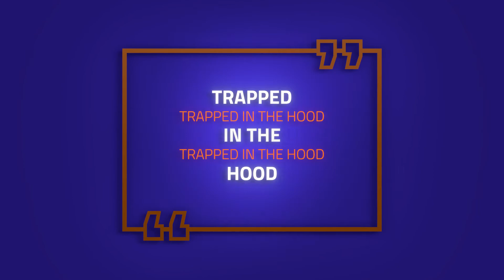Trapped in the Hood, Episode 6, with Nate in Cincinnati. Those are his pearls of great price!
This docu-series presented by Robert and Lucinda Boyd is a story about the struggles and journey of Rob growing up in one of Detroit's worst Eastside hoods, what he went through, how he was able to overcome the street life, and where his journey had led him. This episode feature Nate. There are many guest interviews and stories to come.